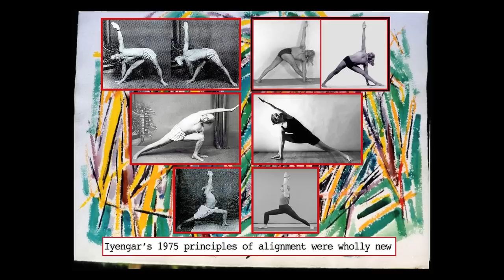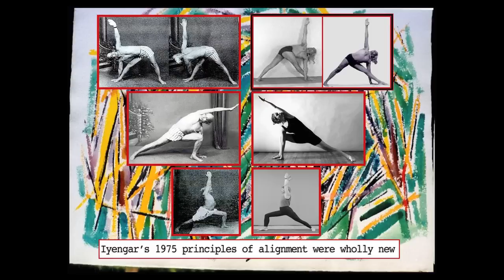Eric Shaw - The Roots Of Alignment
Eric Shaw our BIG Happy Professor of Yoga is BACK with more amazing knowledge and wisdom. In this video, we will focus on alignment.
B.K.S. Iyengar said that "Yoga was his art and his creative form." The base of Iyengars teaching is alignment and the purpose for alignment is to move prana around in the body. Alignment has evolved through  the development of new styles of yoga from Anusara to Yin.

BHD is proud to support Where is My Guru. Yoga/Wellness/Community based podcasts and social media hub.